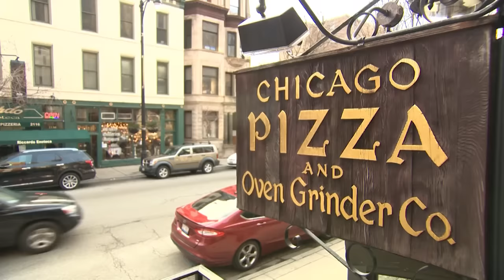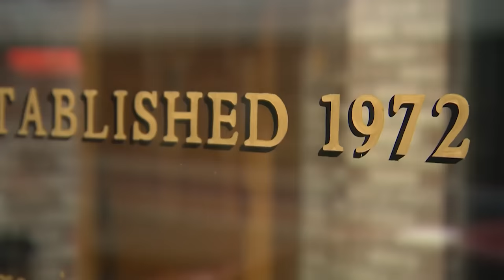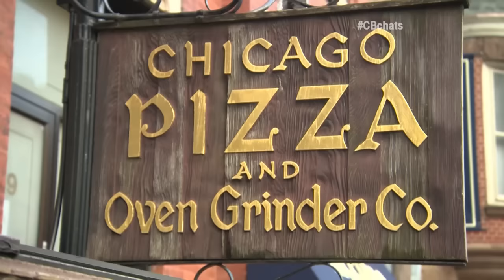Chicago’s Best Pizza: Chicago Pizza and Oven Grinder Company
Brittney Payton and Elliott Bambrough join forces to tackle a uniquely Chicago pizza innovation in Lincoln Park.